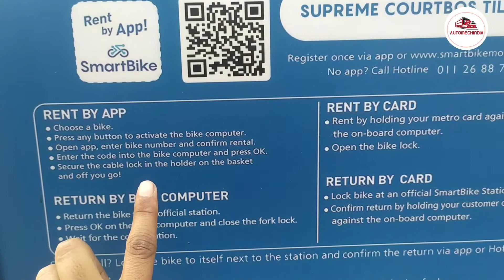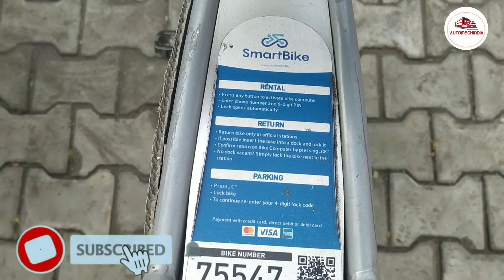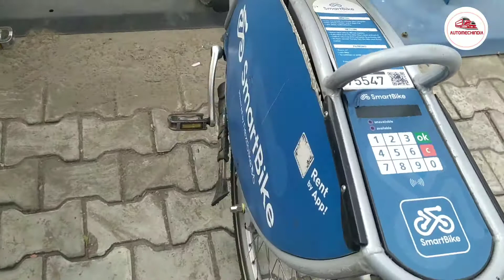देख लीजिए बाइक साइकिलें कैसे उधार ले और जानिए (How to borrow bike cycle in emergency case)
Hello friends today I am going to give you information about बाइक साइकिल कैसे उधार ले जानिए in detail.

*दोस्तों अगर आपको कुछ भी टेक्निकल सामान खरीदना है तो आप हमारे स्टोर से खरीद सकते हैं उसका लिंक में नीचे दे रखा है
सबसे सस्ता सबसे अच्छा स्टोर

My what's app no 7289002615 (only whatsapp massage)